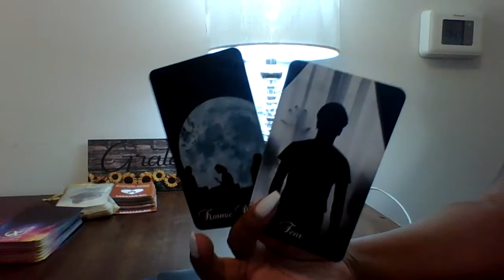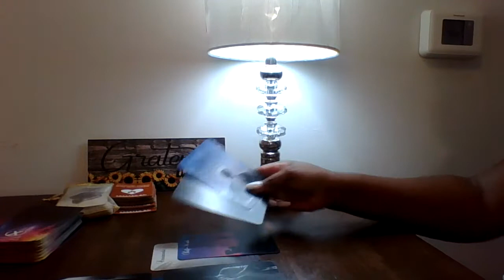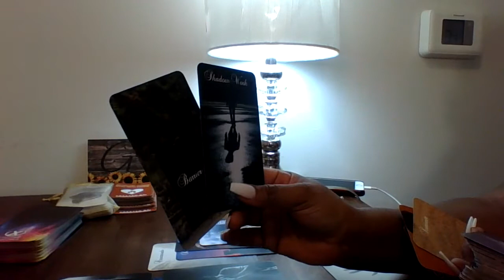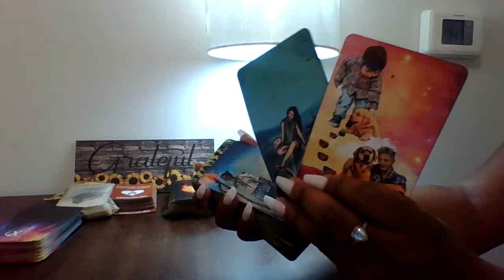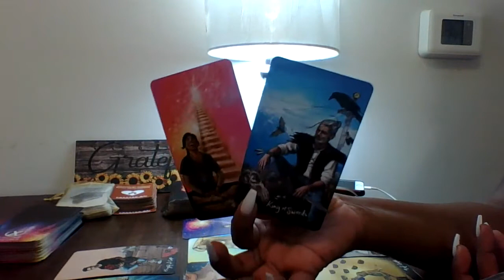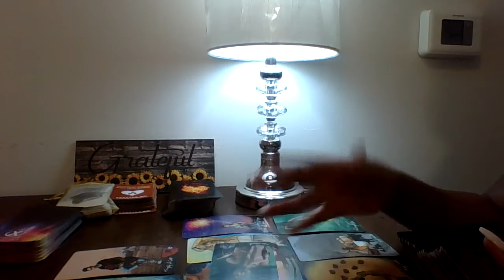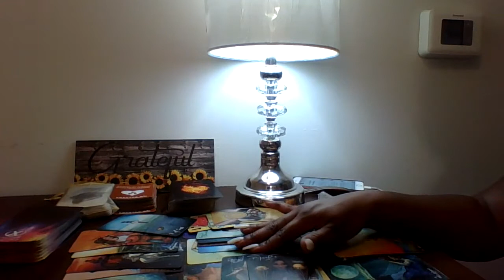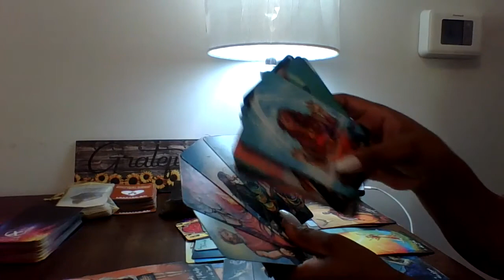Virgo, Divine Masculine Dropped 3rd Party To Make Things Right For His Divine Feminine..YOU!!